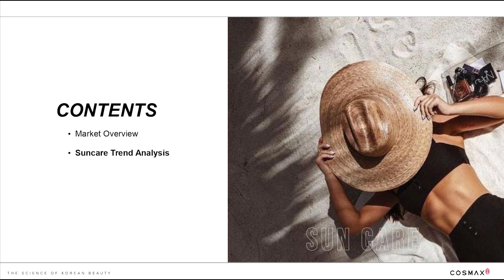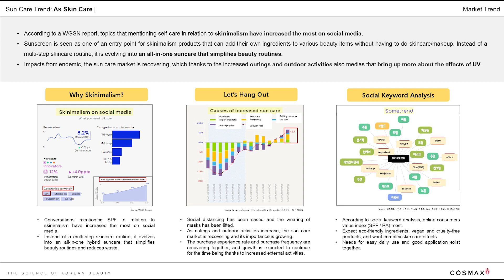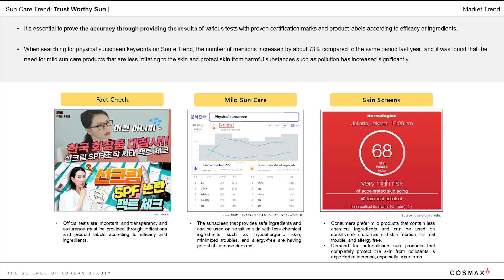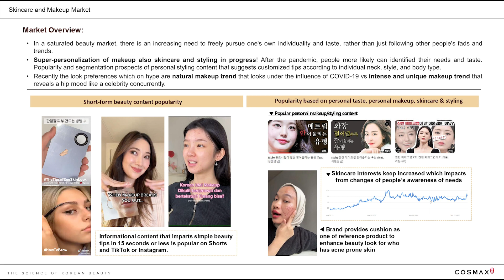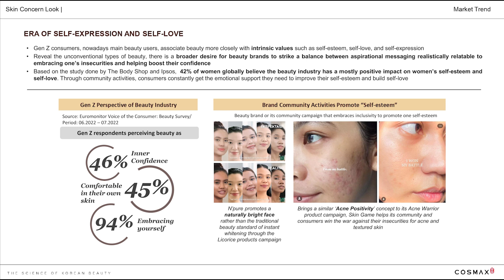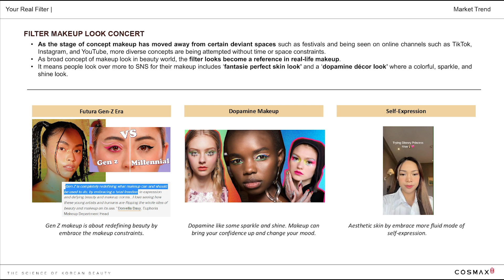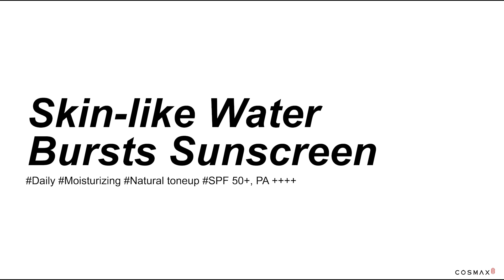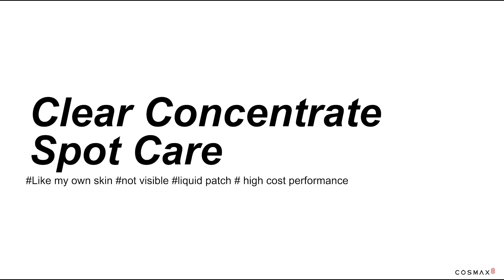24/7 Perfect Beauty Companion Proposal (Suncare, Skincare and Makeup)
Preview Webinar

5cm (feat. Kim MinSeok)
Jang HeeWon
During: 1:54 - 2:51